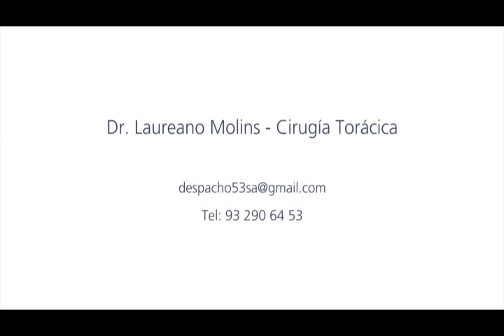Cáncer de pulmón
El doctor Laureano Molins es uno de los mayores expertos en cáncer de pulmón, , e insiste en la importancia de dejar de fumar así como en el diagnóstico precoz.